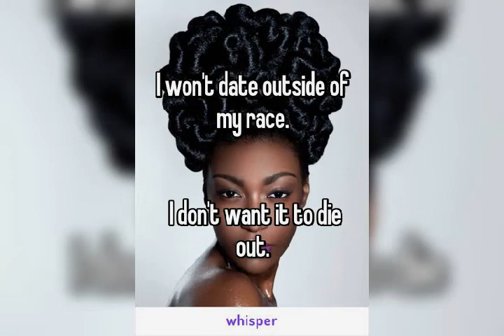BLACK LOVE MATTERS!!!